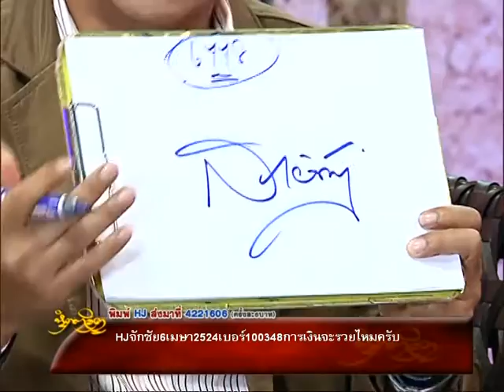รายการหัตถจิต | 21/09/59 | EP 2/4